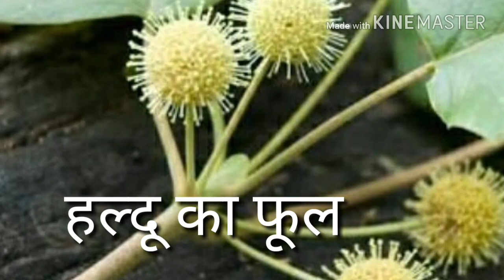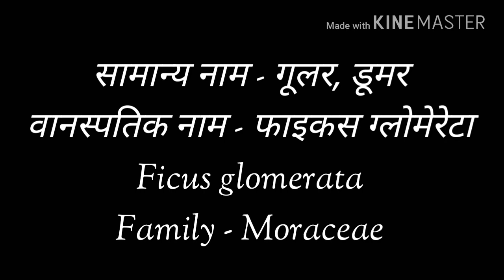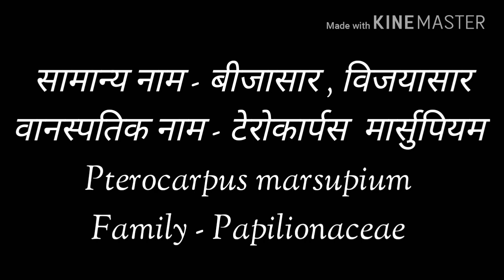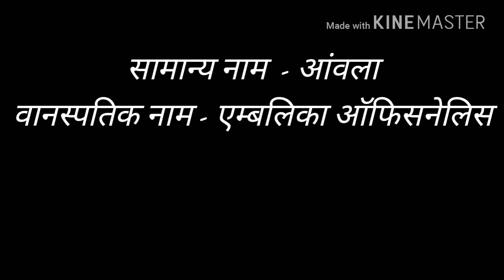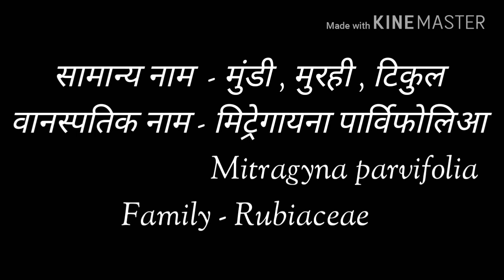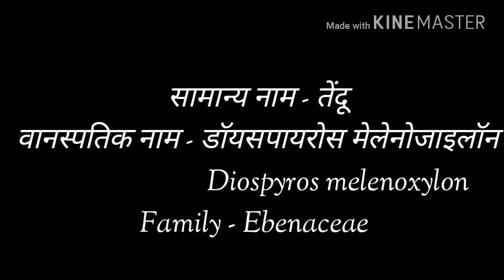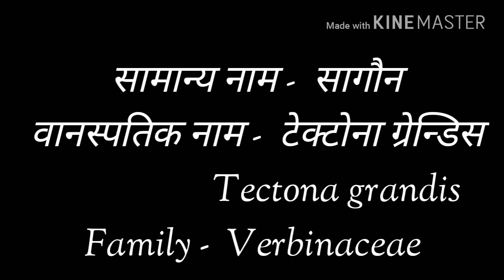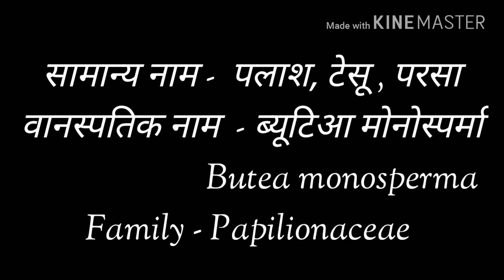पौधों के वानस्पतिक नाम चित्र सहित (Part-1)Botanical name of plants Part - 1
इस वीडियो में मैंने छत्तीसगढ़ में पाए जाने वाले 29 पौधों के वैज्ञानिक नाम चित्र सहित बताया है
नीचे Link में जाकर part- 1 से part- 5 तक सभी विडियो देख सकते हैं|